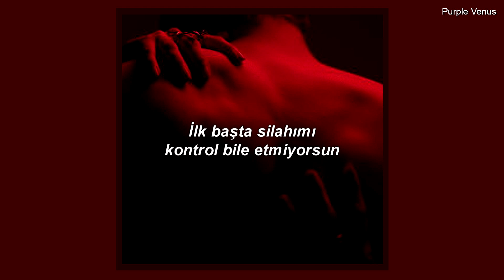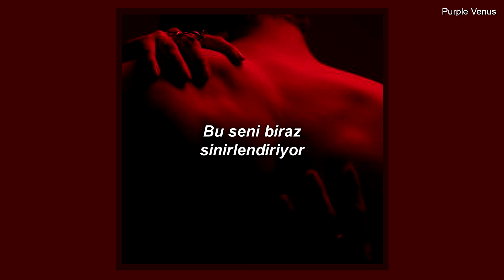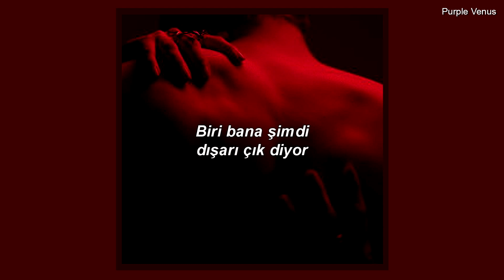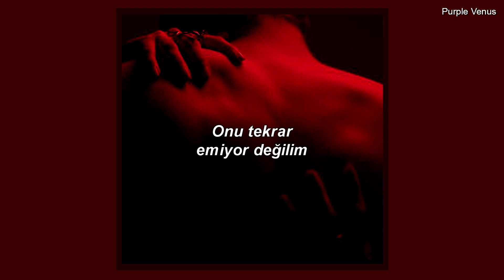Zior Park - ACT!VE VOLCANO ft. Tabber (Türkçe Çeviri)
Lyrics:

It's a radical
Unpredictable
Feel like a prisoner
Uncomfortable

This Pretty face covers my intention
They never watch out my action
You don't care my temperature
You don't even check my gun at first

In in this low life I've been treated
Like a boy who got delusion
Mostly people didn't want me to see greater
Since then I've wanted to be
Who they're afraid of

It is too shame yeah it is too shame
My madness was close to getting out
I didn't mean to scare you
But I gotta warn you first about this issue

I'm an active volcano
Magma's boiling down there
Can you feel this earthquake
It makes u little bit of nervous

Rotten tears well up I'm my eyes
Now it turns to fresh lie
Why did you ignite my fire
Nice try but denied it by my new car
I lost my license then who is this driver
Potential criminal or potential hero
Clever fox among stupid flamingos
Wait amigo we have to stay longer
Keep your eyes on their ankle for perfect angle

Oh honey don't lie you doubt me
That my madness is unnecessary
Though you underrated mine
I need this to be an iconic movie character
Like a Freddy Mercury don't be stupid

It makes you little bit of nervous

Get it all out
Someone tells me come out now
I know you never wanna stop
Come on they reachin' the limit
The devil got inside my head
I think I started losing myself
I feel like I've had enough
I'm not suckin' it up again

I kno ow now I cannot be contro olled
Like a teenager's libido o
I'm an active volcano o o

I won't just let this go
I won't just laugh it off
Do I make you scared?
Do I make you shake?